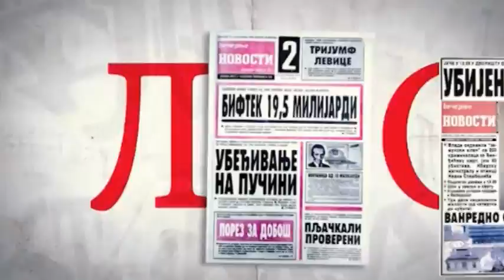Suočavanje 10 oktobar gosti dr Aleksandar Raković i Danilo Koprivica